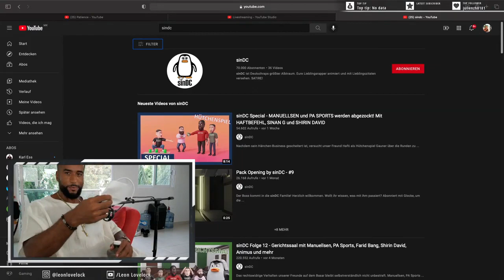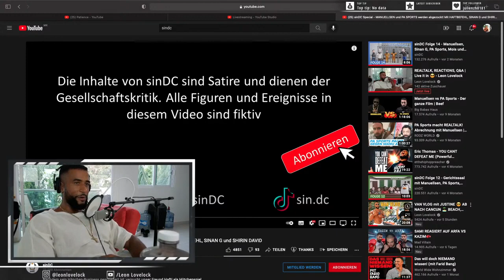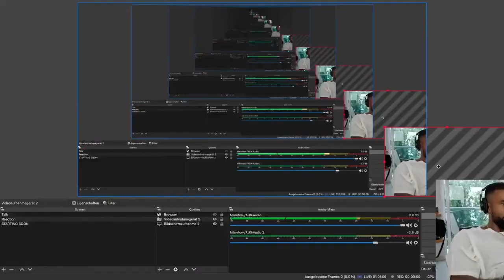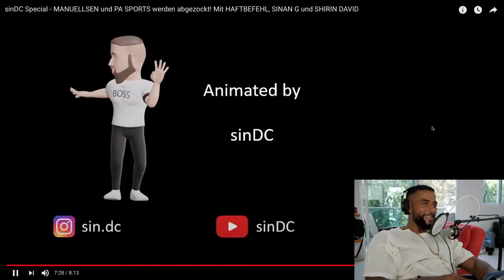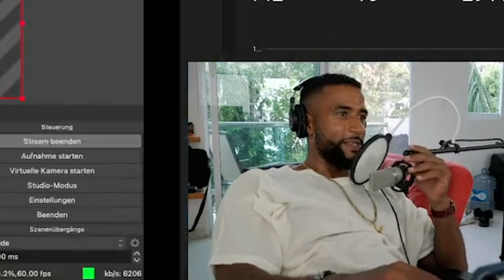ANSAGE AN SinDC 😱 WIE ER WIEDER LUSTIG WIRD 🤓 - Leon Lovelock